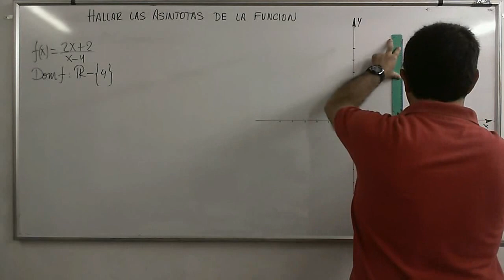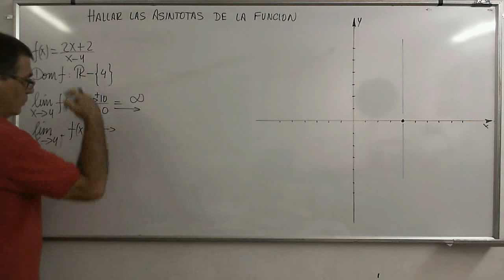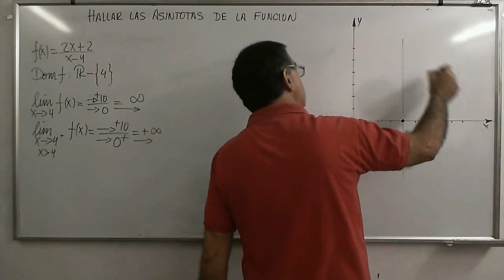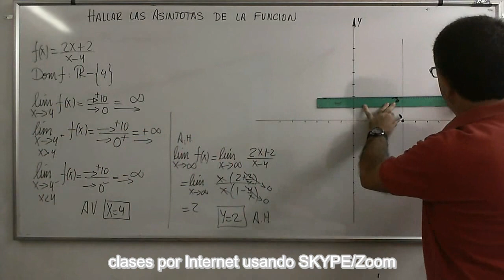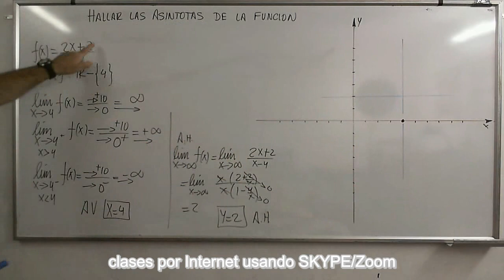CalcB 43 Ejercicio para hallar las asíntotas de una función homográfica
Ejemplo detallado del análisis del comportamiento asintótico de una función homográfica clásica.
Lista de reproducción: ¨Análisis Matemático, Limites”
Física-Termodinámica
Estructuras-Lógica
Matemática Financiera
Geometría Analítica